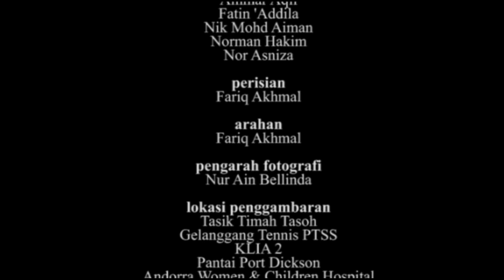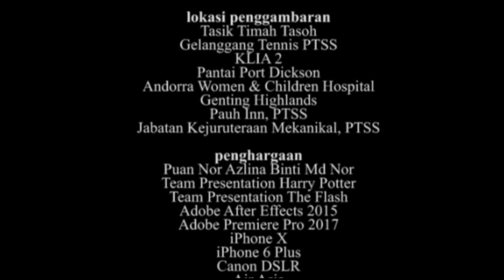Focus on your ability!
For our final editing project, we had to create a music video.  Basically I was lucky enough to get this theme for my final project for the subject. The initial idea was to use my own song. Shootings had started, but the whole project was scrapped as I thought it would be boring. Then at the very last minute, I decided to put on an English-themed dance track.

Many many many thanks to @bellinda.rizal & @hakimhazmi for spending the time to shoot this MV. And to my boys @aqil.ferdaus @hazwan.kz @_nycks.adb and @danialhakimi , yall are the real MVP. Much appreciated.

Song: Houdini - Foster The People